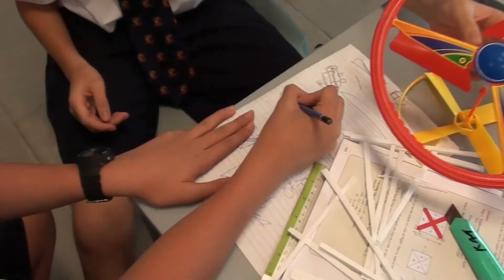Toy Building Project - The Aqua Glider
ACS (Independent) Year 2 2013